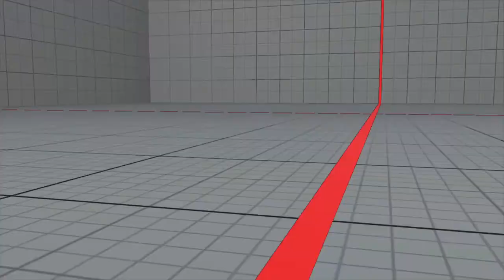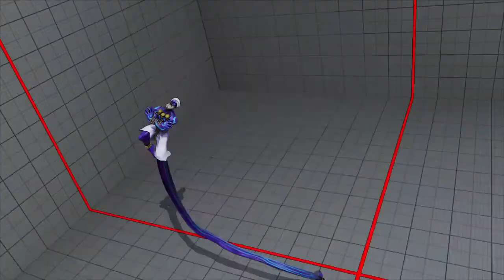Win 10 Battle Lounge Matches Mission Completed! Many Characters and Connection Qualities PS4 SFVCE